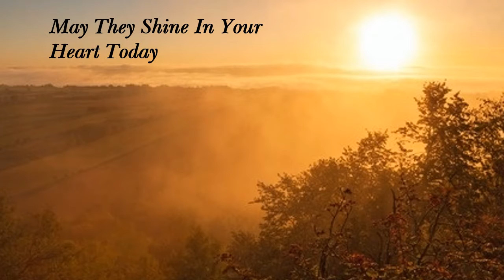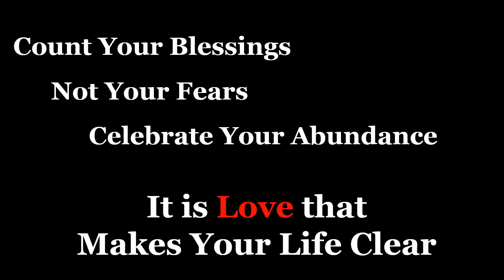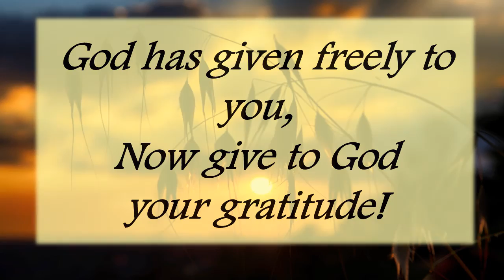Gratitude and Blessing